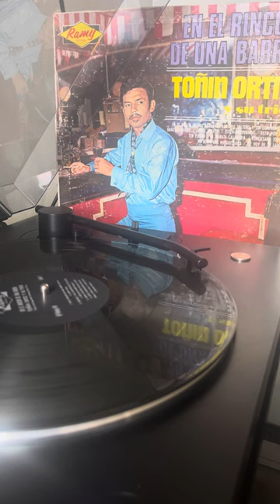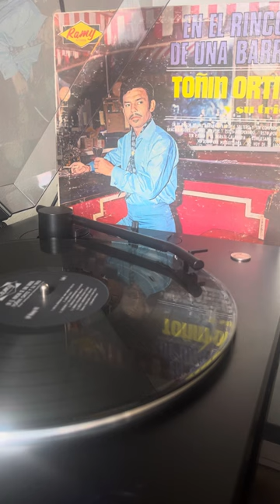TOÑIN ORTIZ - EN EL RINCÓN DE UNA BARRA